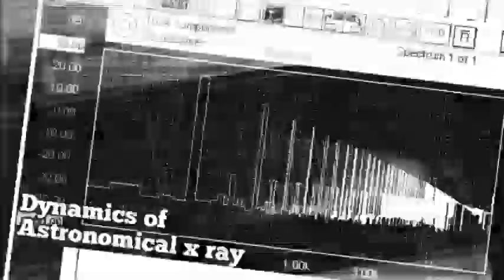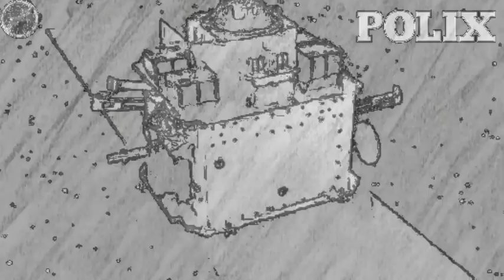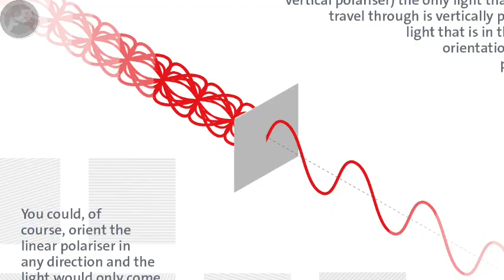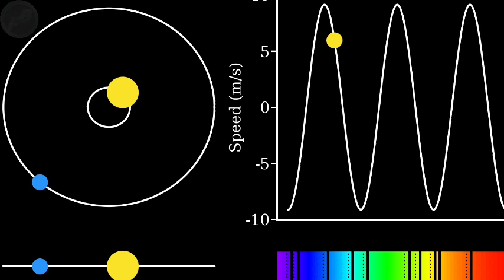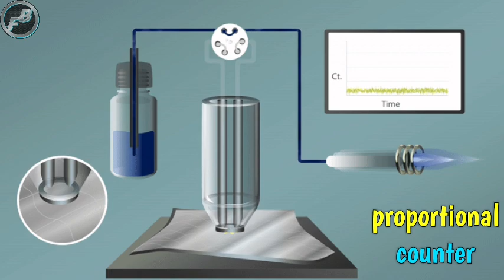Xposat Mission By ISRO 🚀 | Full Explanation | Payloads | Aim of mission | 2024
xposat mission India ke isro ka mission hai , isme isro black hole ko study karega or nabula neutron star cosmic x rays ko karega,  is mission 2024 me 1st jan launch huya hai , video me Sab kuch bataya hoon is liya end tak dhako Dosto, thnx 🚀🛰

●Vid No~ 33

●Next video ~  ×

🖼PHOTO,VID CLIP - isro page

🚫"This video has no nagative impact , it is aslo education purpose , on the original works . It's not transformative in nature.Some images used just for clearance about this topic to viewers.

⚠️We don't own the vid materials and all creadits.

📳HASTAGS-

📌NOTICE-
We do NOT own the video materials which i used in my video all resource like picture or video from google or any other helpful site which help us to explain our video nicely or deeply so i credit to my all work to google or any other sites.

✅CREATIVE COMMONS~ Before copying, take permission from me, otherwise you will use copyright in the video, you can use it, take permission and credit.

😎Edit/Voice/writer/All- Ben